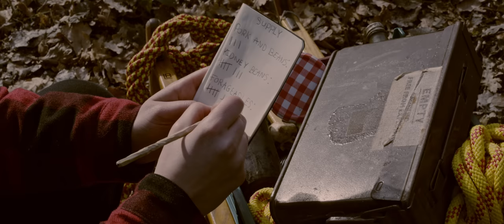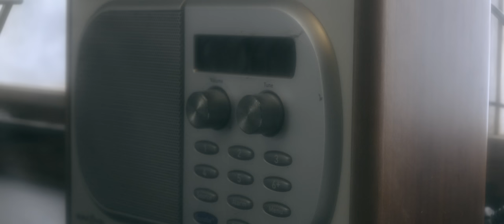Finding Peace (2023) | LGBTQ+ Short Film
Finding Peace (2023)
Directed by Laura Dutton

Consider Supporting Us if you enjoyed this video!